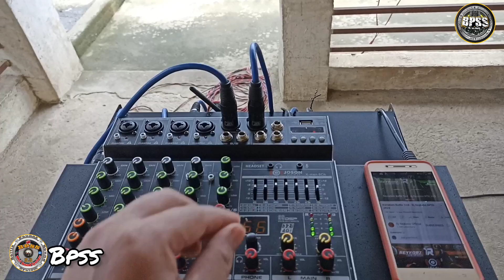Ace AC 2005N Sound Check Natin Para Sa MID, Ok ba Ang Amplifier na ito?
Ace AC2005N Sound Check Natin Para Sa MID, Ok ba Ang Amplifier na ito?